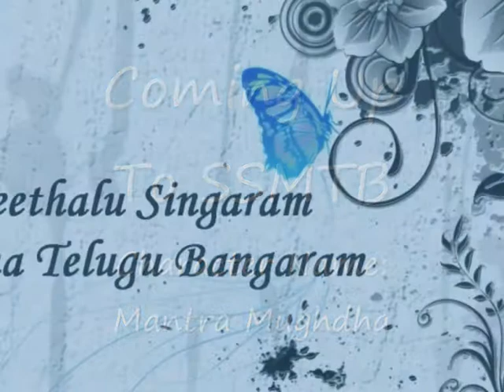Coming Soon to SSMTB : Theme Songs Programme Promo